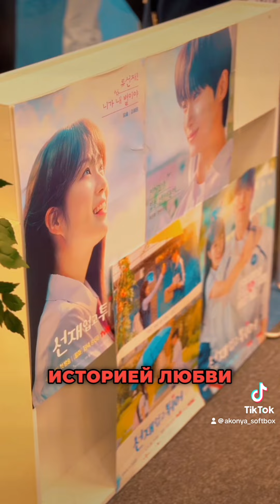Поп-ап магазин «Хватай Сон Чжэ и беги» 😍